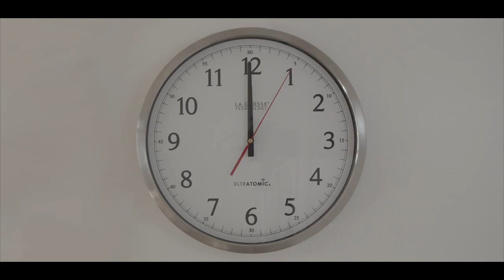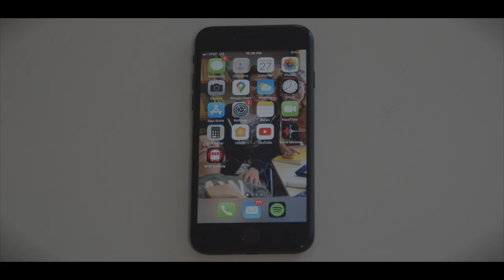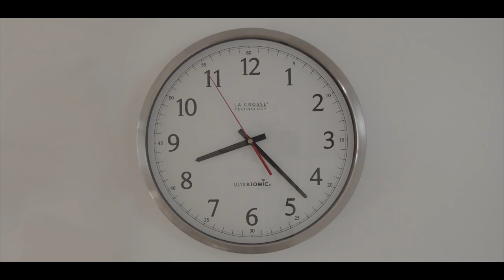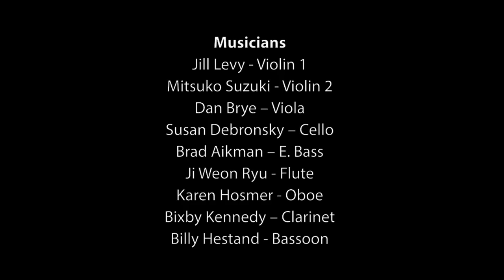Hot w/ Mustard, "Getting Better," - Jack Frerer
Hot, w/Mustard
Dogs of Desire

The sixth work in a series of 10 commissions for the Dogs of Desire's newest project: Hot w/Mustard.